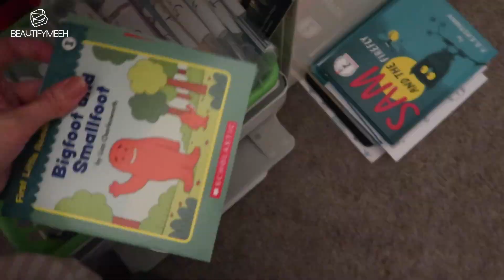ANGEL DIARY | Our Home Gym + New Year's Resolutions, Night Routine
Hey guys!! Happy New Year!! Our first vlog of 2023! One of my other new year resolution is to vlog more for you guys!!! Come with me on my workout journey again!!

Home Gym from Costco (Inspire)
Marshall Speaker
Dalba Mist
Dyson Hair Dryer
Vitamin E Oil

[BEAUTIFYMEEH]

[CAMERAS & EQUIPMENTS]
*Vlog Camera : Canon g7x markii
*sony a7m3
*sony 55mm 1.8
*sony 16-35mm 2.8
*Zhiyun Crane 2
*canon 70d
*canon 24mm lens
*Zoom h1 handy recorder
*Rode lavalier microphone
*Rode Videomic
EDITING : Adobe Premiere CC

[MUSIC CREDIT]
Youtube Music